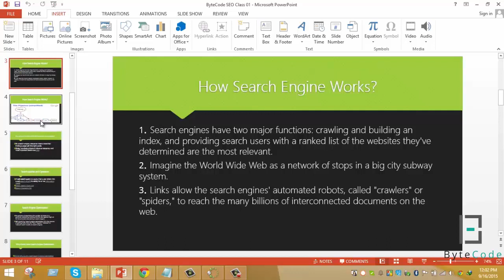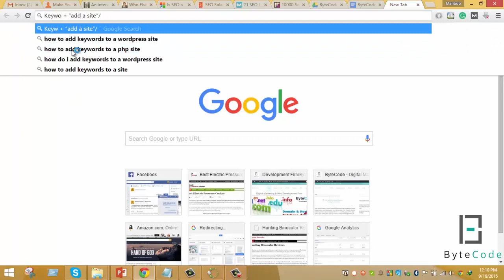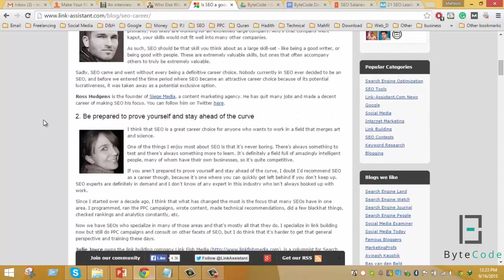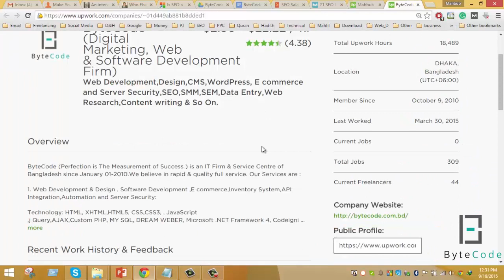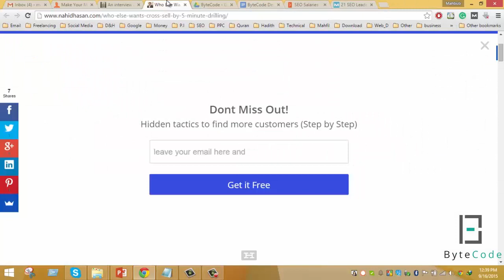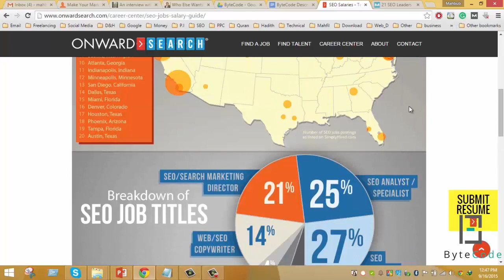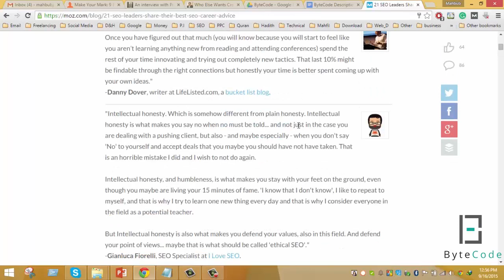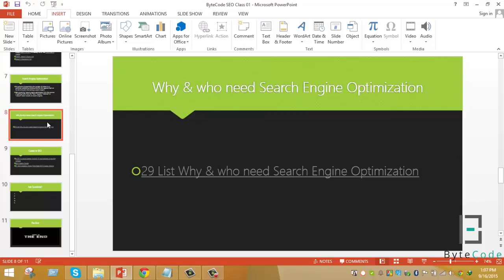Introduction To SEO 02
Welcome to ByteCode's Step By Step SEO Tutorial. It's our first SEO Bangla video tutorial.